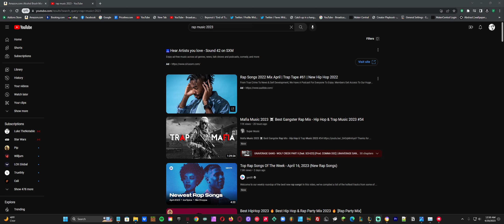Is Hip-Hop Boring Now!!! You Let me know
Feel free to visit Jamel Pearson's home on the internet.
The oO5 Dynasty brand thanks you for all your support.